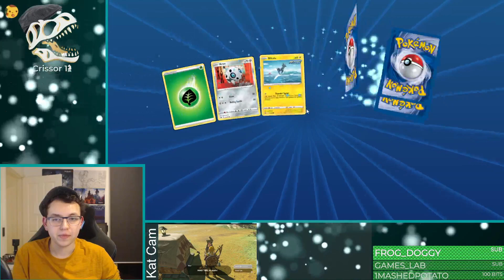Best Ice Horse - Pokemon TCG Online! 🦖 + Free Codes to all New Followers